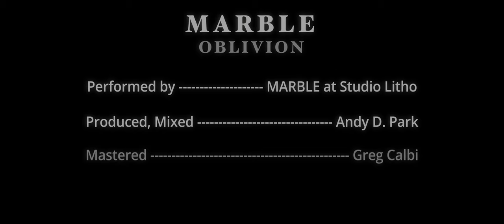MARBLE - oblivion (Official Music Video)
The Official Music Video for MARBLE's single "oblivion" from their EP "beautiful things disappoint".

Thank you to the incredible music video crew who made this video happen! We are very lucky to work with artists who bring their own creativity and storytelling to bring the music to life. This video went from concept to editing within a couple weeks and we owe everything to the Day Museum team.

Writer, Director, Editor - Kevin Bailey
Actor - Chantel Bailey
Gaffer - Jaime Lastimosa
PA - Taylor Bailey
PA - Matthew Blount

"oblivion" written by Chantel Bailey & Matthew Blount
MARBLE are Chantel Bailey, Jonny Wade, Matthew Blount, Matt Wade, TJ Grant, & William Mapp
Produced & Mixed by Andy D Park
Mastered by Greg Calbi
Recorded at Studio Litho in Seattle, WA

Lyrics:

[Verse]
Lonely when I'm in plain sight
Smoke it til the room turns white
I'm pushing everyone away so I can blame myself
A self-induced depressive state
A wrinkle but I'm running late
I'd go to therapy but I'm as sane as anyone else

[Chorus]
Falling out of grace
Looking for another place to hide
Maybe this time
I'll fall into oblivion
As fleeting as the night
Never thought I'd live past quarter life
Maybe it's time to fall

[Verse]
Swallow up the empty space
When waking leaves a bitter taste
Lose another day to dissolve into nothing

[Bridge]
And I'll replay it
Replay it, replace it with lies, I'll replay it
Replay it, replace it with lies